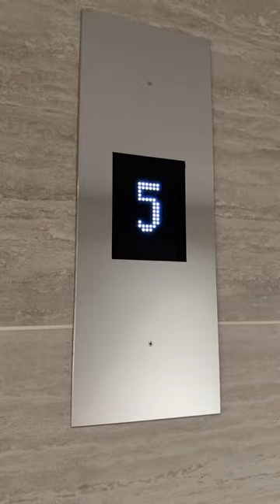Morning routines as a nomad content creator | Part 1